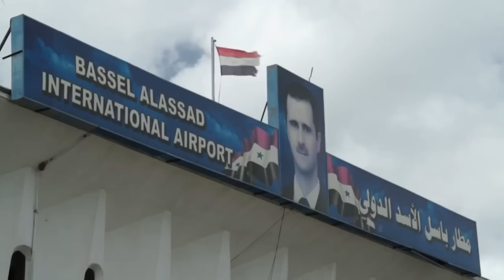Russian army in Syria-bright video on the work of our military in Syria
"Russian Spring" is the first video dedicated to the defenders of Russia, defending the frontiers of our country on the distant approaches — in the territory of the Syrian Arab Republic.
The footage, shot by the Russian military, serving in the ranks of the Russian military groups in Syria, showing the heroic work of almost all branches of the armed forces of the defense Ministry.
Before us appear soldiers of the Russian Armed forces that performs the essential tasks of restoring order in the sisterly Syria, covered by the fire of war kindled by her enemies.
In the video, the officers of the Center for reconciliation of the warring parties and military doctors providing increased humanitarian assistance to the local population, the soldiers of the military police, and pilots videoconferencing that save the lives of government soldiers and militias, supporting a land operation against international terrorism.
At the end of the old Syrian thanked Russia and its people for the huge help